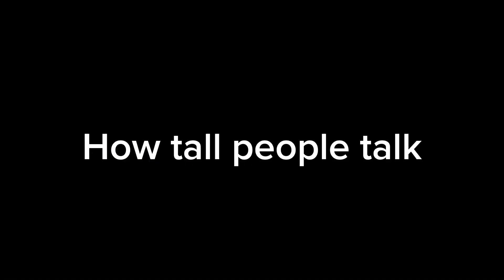Archons as vines | Genshin Impact | My AU | TW: swearing, loud noises, shaking | 300 subs special